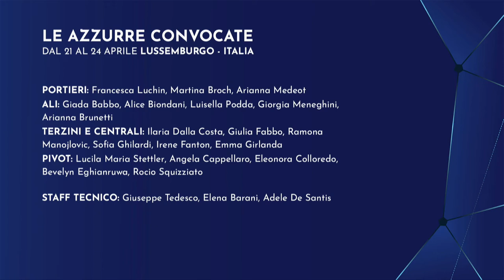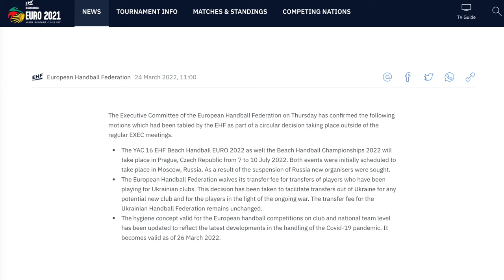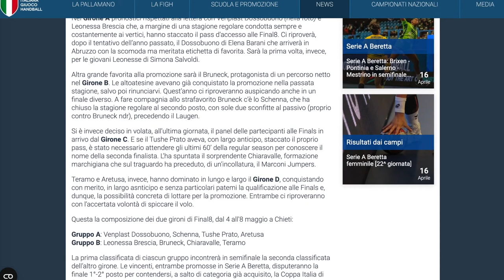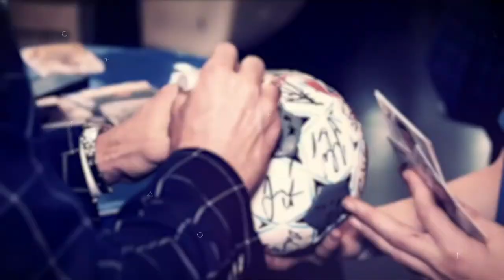HandballMania - 29^ puntata [21 aprile]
Nuova puntata di HandballMania! La Serie A Beretta femminile conclude la regular season, definisce il quadro dei play-off Scudetto e lascia spazio alla Nazionale femminile. Nel frattempo riparte il massimo campionato degli uomini, con tre giornate al termine della regular season. In collegamento il tecnico della Nazionale femminile, Giuseppe Tedesco.